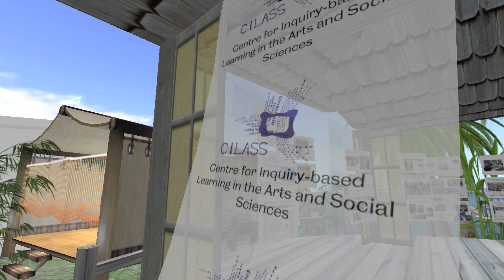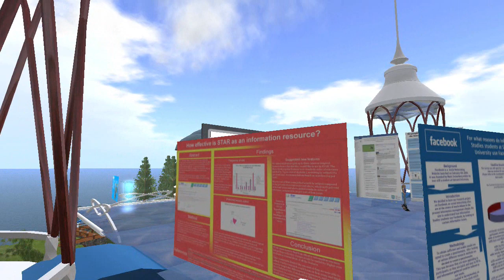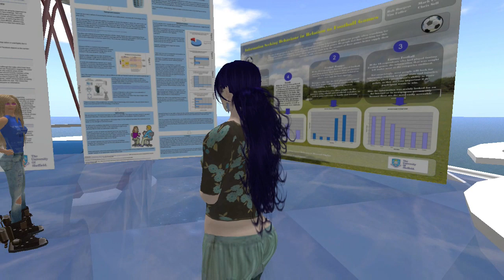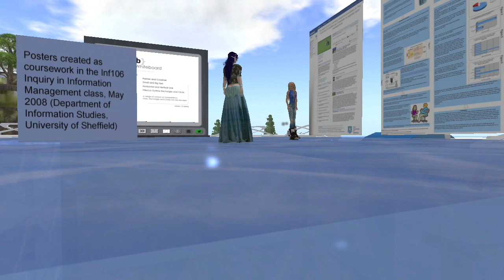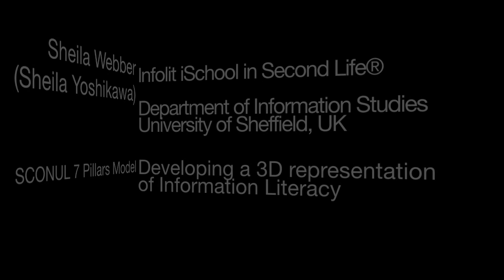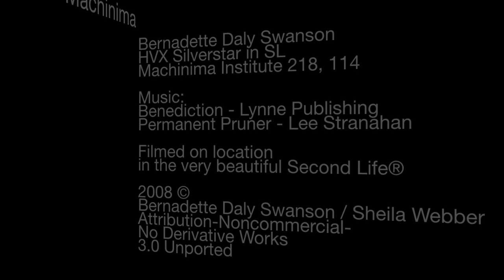Infolit iSchool in Second Life® with Sheila Webber / Sheila Yoshikawa in SL (click HQ button)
Sheila Yoshikawa (Sheila Webber, Senior Lecturer, Dept. of Information Studies, University of Sheffield, UK) walks and teleports us through the Infolit iSchool island and talks about the participants on various projects that include students and librarians.
Clips Include: SCONUL 7 Pillars Model used for development of a  3D representation of information literacy in Second Life®, Centre for Inquiry Based Learning in the Arts and Social Sciences (CILASS), Department of Information Studies, School of Education, University of Sheffield, UK

HVX Silverstar in Second Life® / Bernadette Daly Swanson
University of California Davis
Machinima Institute 218, 114
Filmed on location in the very beautiful Second Life®
Note about HD uploads to YouTube:
It seems that all machinima uploaded as 720p is displayed just as high quality video... but my dvcpro hd 720p is super. Testing the HD view in YouTube - uploaded compressed wmv file, 1280x720 about 500MB